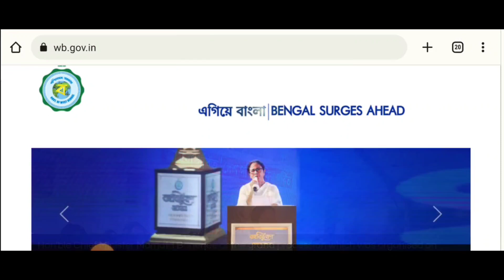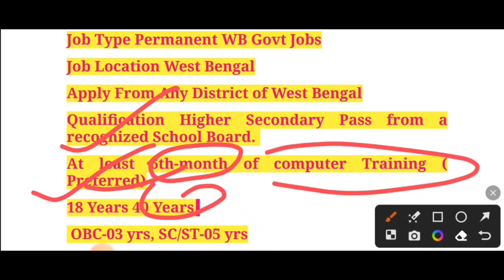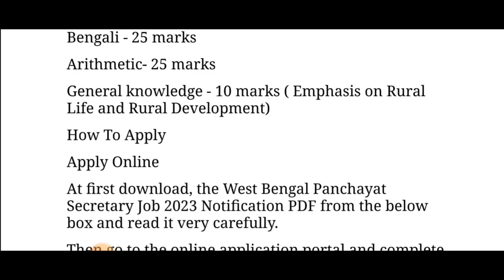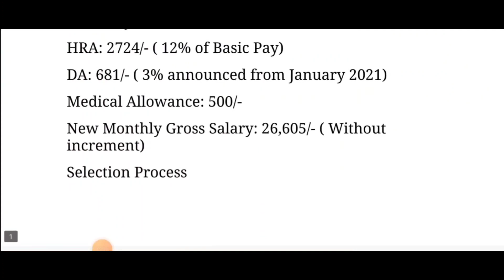প্রতিটি জেলায় পঞ্চায়েতে চাকরির বিজ্ঞপ্তি | West Bengal Panchayat Office Staff Recruitment 2023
west bengal home guard recruitment
2023
west bengal cho recruitment 2023
west bengal upcoming recruitment
2023
west bengal forest guard recruitment
2023
west bengal si recruitment 2023
west bengal new recruitment 2023
west bengal constable recruitment
2023
west bengal job vacancy 2023 12th
pass
madhyamik pass job in west bengal
2023
hs pass job in west bengal 2023
upcoming job vacancies 2023 west
bengal
post office job 2023 in west bengal
kmc sub overseer question paper
post office recruitment 2023 apply
online
kmc sub overseer job profile
west bengal municipal corporation
recruitment 2022
12th pass
west bengal job recruitment
2023
west bengal govt job vacancy
2023